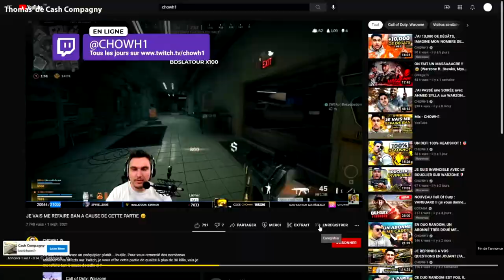AVEC LA META CHOWH1 A TOI LES TOP 1 FACILE ! 👍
Depuis que je joue avec cette méta : AK-47 Cold War + Gallo je suis tout simplement invincible. Je vous le prouve avec cette partie où je défonce tout le lobby.